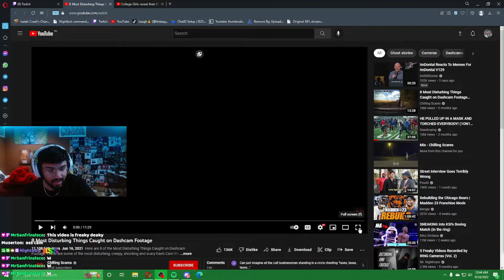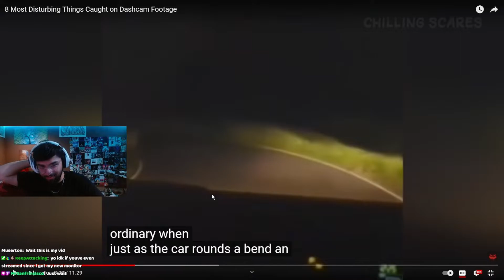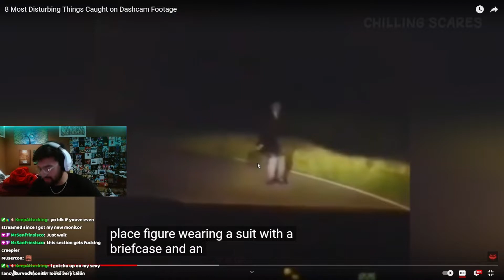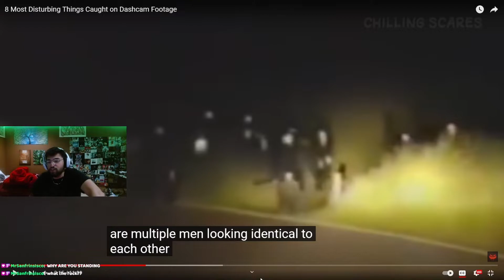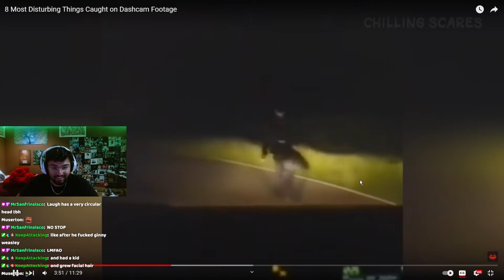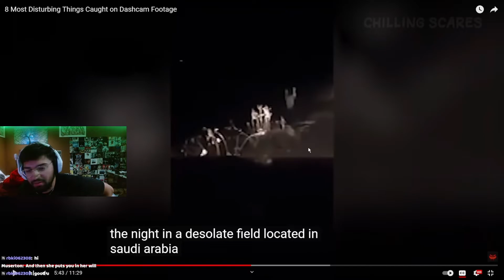The Most DISTURBING Things Caught on Camera...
Most Disturbing Things Caught on Dashcam Footage Reaction